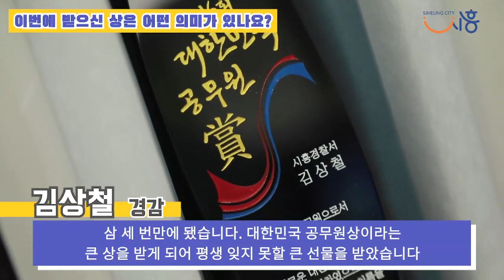[시흥사람들] '대한민국 공무원상'을 수상한 김상철 경감의 꿈을 응원합니다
30년 가까이 경찰서 정보화장비 분야에만 매진하여 평생 잊을 수 없는 상인 ‘대한민국 공무원상’을 수상한 시흥경찰서 김상철 경감!!

 지난 5월, 제6회 대한민국 공무원상에 선정되어 근정포장에 특별승진까지. 평생 공직자로서의 삶을 살아온 그에게 이 상은 숱한 노력과 도전 끝에 얻은 값진 상이기에 감회가 남달랐다고 하는데요,

김상철 경감의 이야기 함께 보실래요?